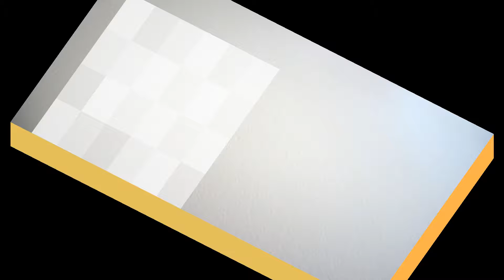臺灣手語語料彙整【肯】8 156